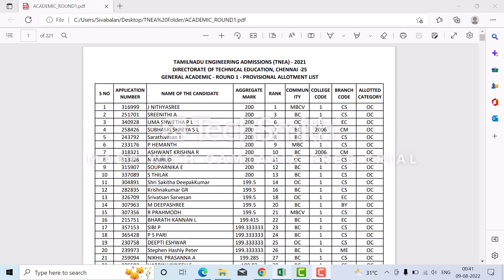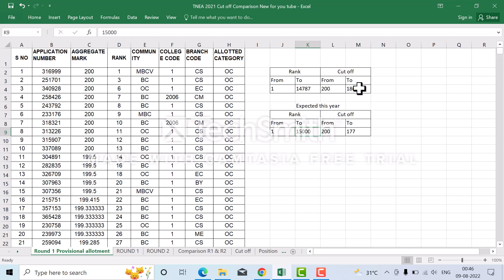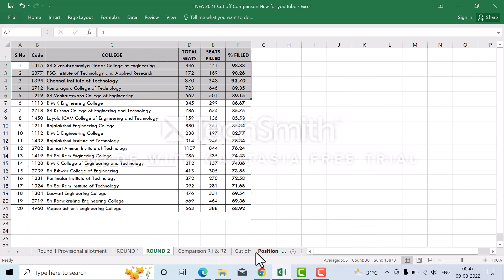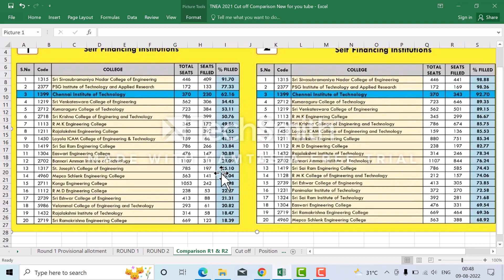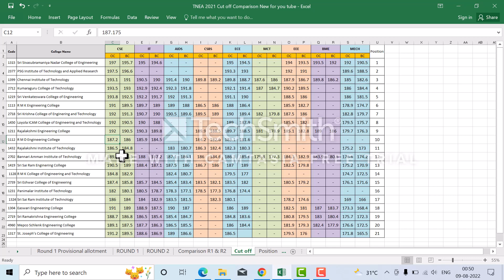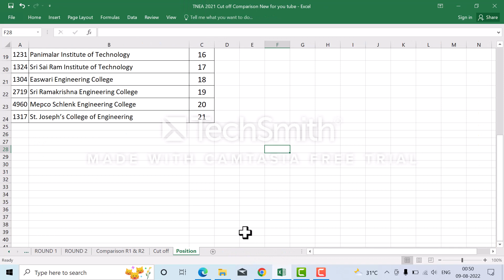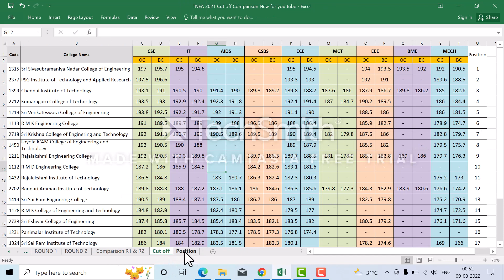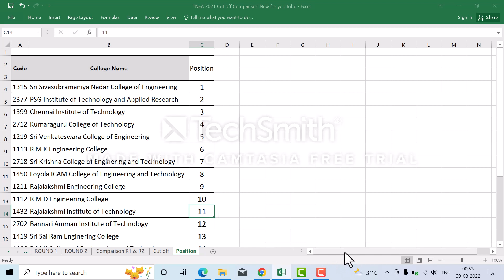Top 20 Self financing Engineering Colleges in Tamilnadu- TNEA 2022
Round 1 and Round 2 analysis for choice filling based on Cut off, Seats filled %